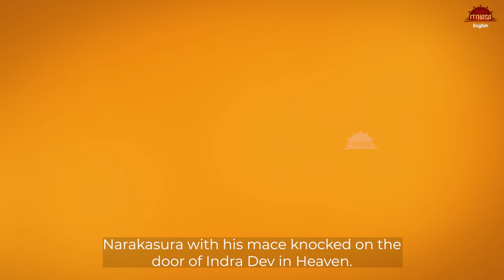Why do we celebrate Diwali? | Do you know? Let's find out | Diwali 2023 Story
There are many stories as to why we celebrate Diwali.
The most famous of them is the story of Narakasura.
In today’s video, we will share an interesting story about Narakasura and how Diwali is associated with this demon.